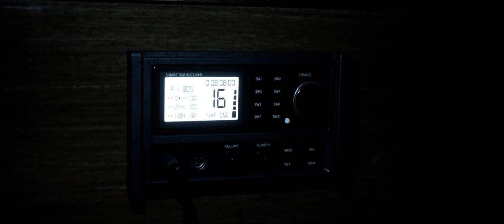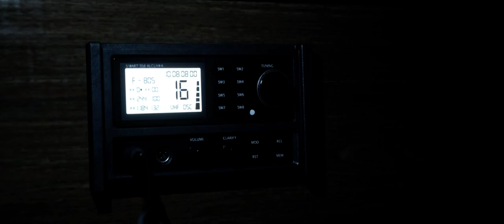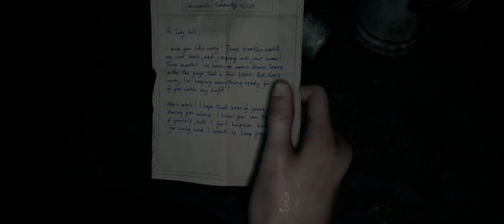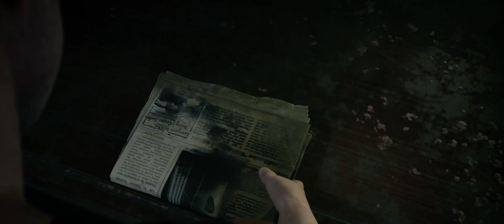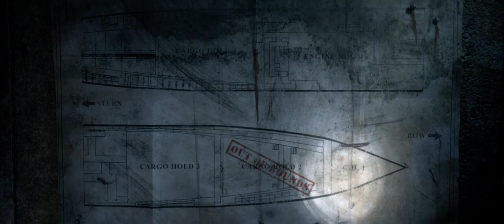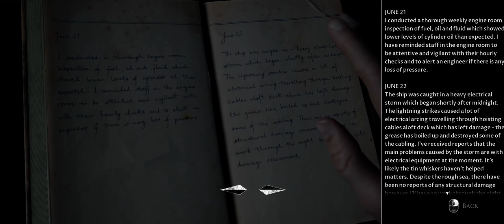Man of Medan Part 3